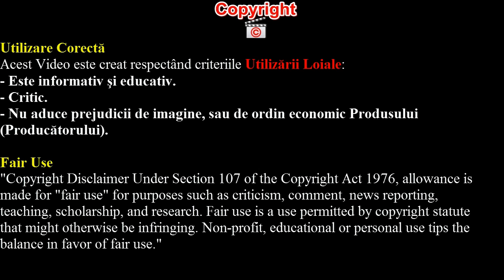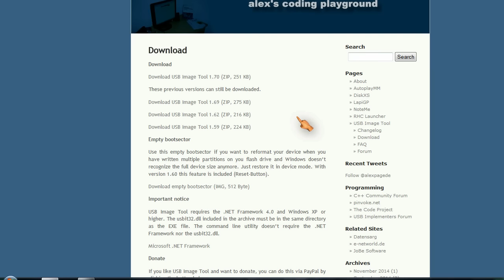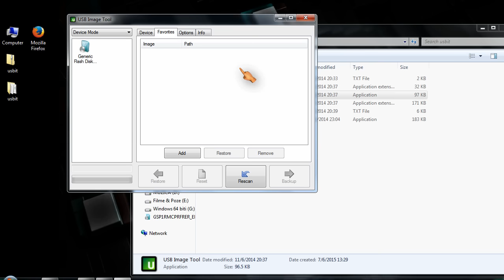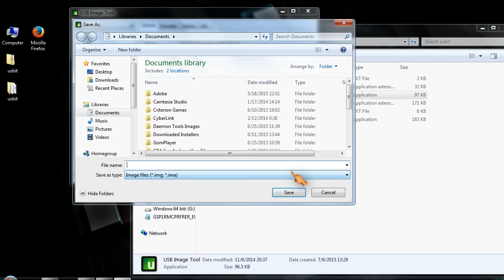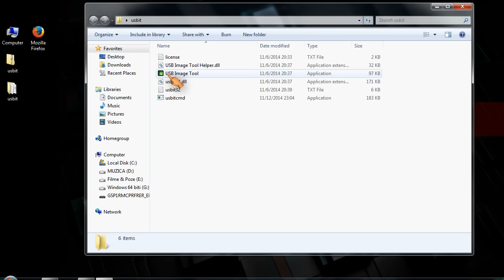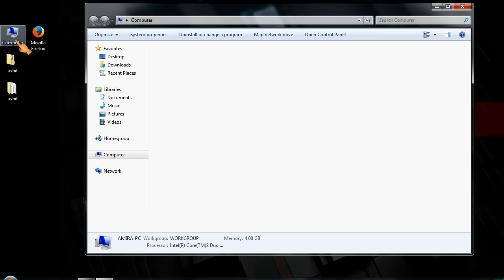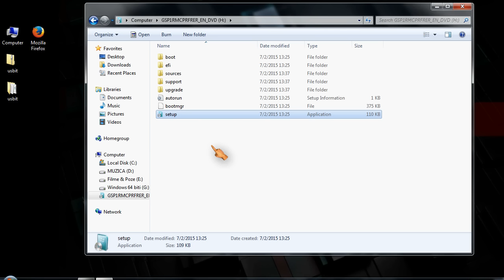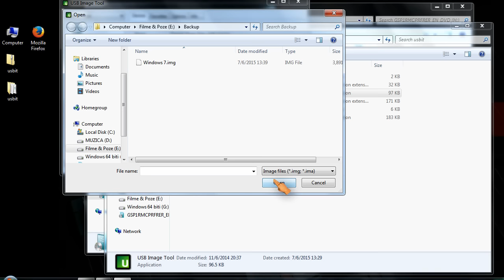Cum faci Backup unui Stick Bootabil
Dacă nu aveţi decât un stick cu o memorie nu suficient de mare pe cât v-aţi dori şi sunteţi nevoiţi să tot faceţi rocada (schimbul) pe acest stick a datelor în funcţie de necesităţi, vă prezint o modalitate de a vă uşura munca, prin crearea unui Backup al acestui Stick

Muzica
Creatii YouTube